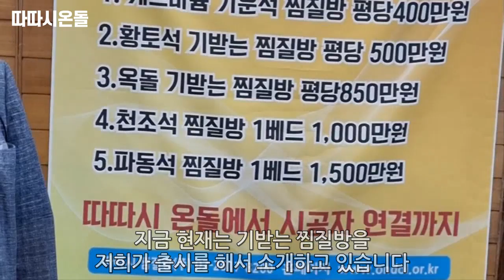[따따시온돌] 기받는 찜질방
▼ 따따시온돌 기받는 찜질방에 대해 자세히 알고싶다면? ▼